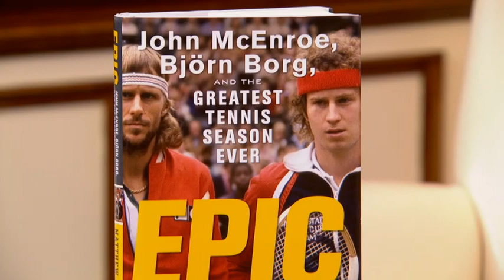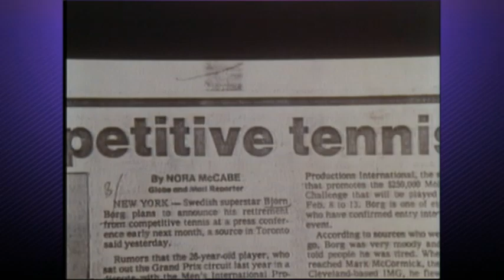Tignor and Cronin Interview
Columnists Steve Tignor and Matt Cronin discuss their books on Borg and McEnroe.